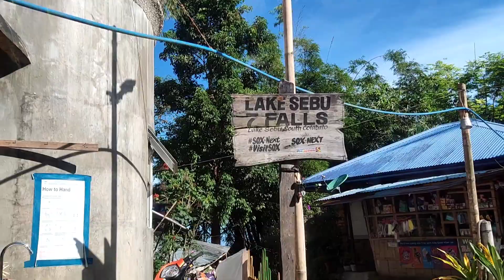Fear of Heights?THE HIGHEST ZIPLINE IN SOUTHEAST ASIA,Lake Sebu,South Cotabato,Part 2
This year I'm proud of myself because I  conquer my fear of heights. Don't miss visiting Lake Sebu in South Cotabato. Experience the Culture and breathtaking, mesmerizing beauty of nature.
My first travel adventure with my husband too.

I invite you to visit the South.